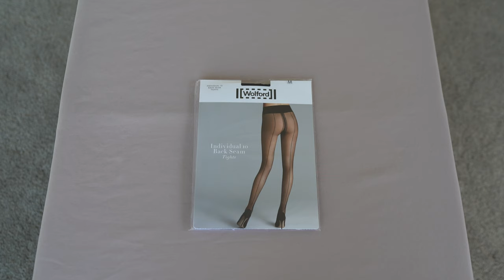Wolford Individual 10 Back Seam Tights (Unbox)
Quick unboxing of the style.  The 05/18 on the rear cover suggested it was made some time in second half of 2018, hence the previous version of packaging.